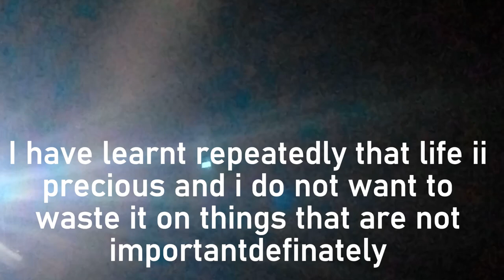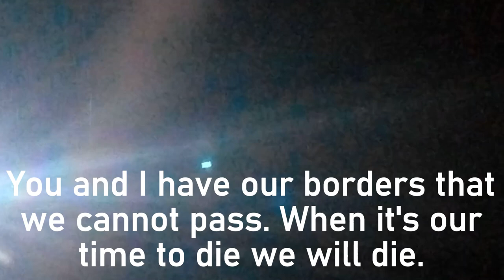RELAXING RAIN SOUNDS THAT WILL HELP YOU SLEEP BETTER